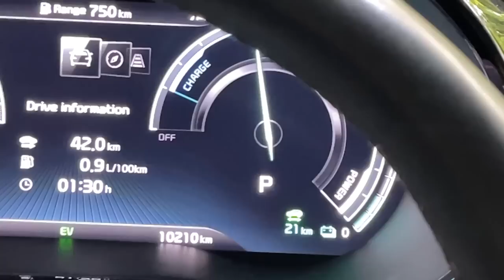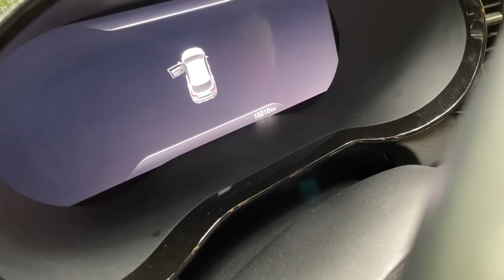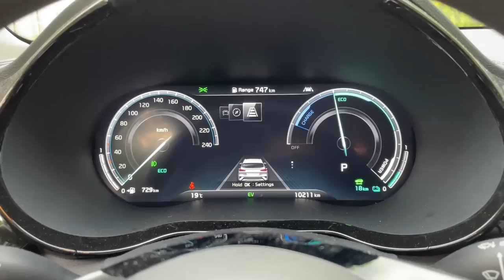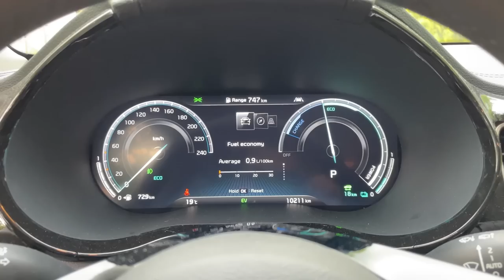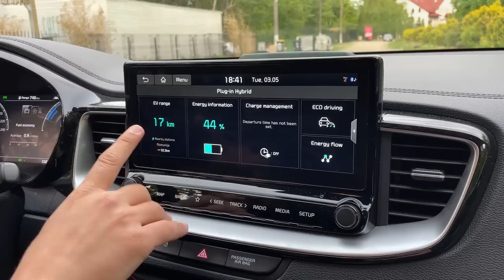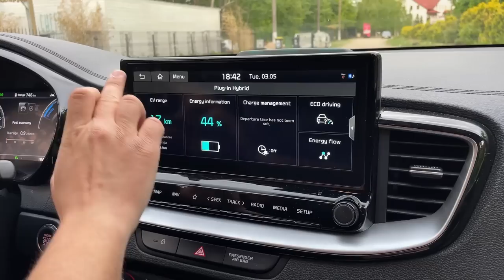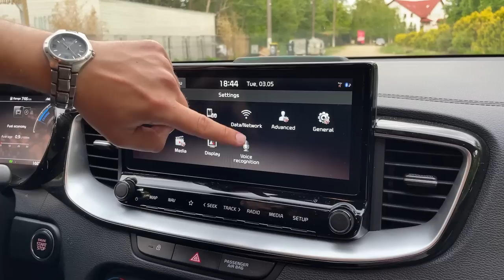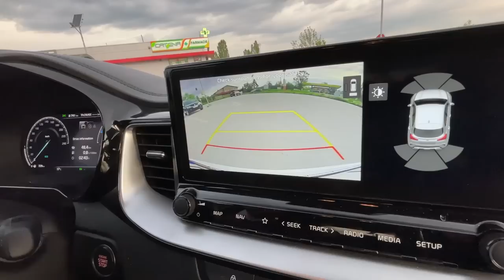Consum de 0.9l/100 km și autonomie 3.700 km cu un PLIN* - KIA XCEED Plug-in Hybrid